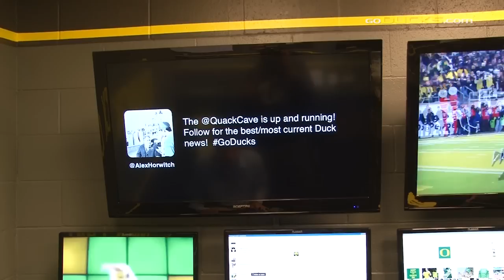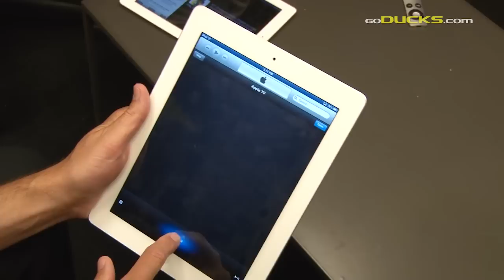A Tour of the Quack Cave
Get a quick peek inside the Quack Cave, Oregon's new social media command center, with Oregon SID Andy McNamara